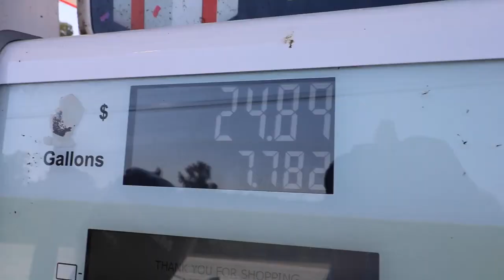PUNCHING MATS OF GRASS On Lake Guntersville For BIG BASS!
Monte and I went out bass fishing on Lake Guntersville to fish the grass mats, using punching weights, big rods, flipping hooks, and Pline 65lb braid! Links to what we used are below! Punching grass mats is a great way to catch big bass and it is really fun! You don't get a ton of bites, but it is a blast to catch these bass in the grass! I hope you enjoyed this video! God bless!